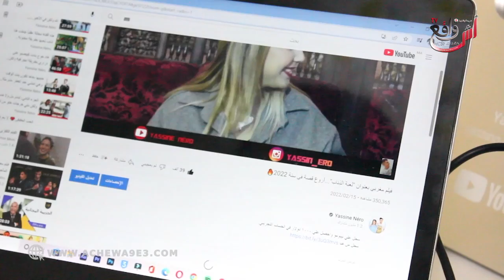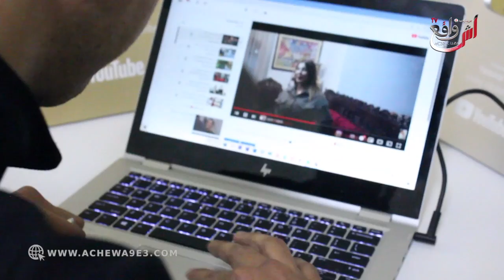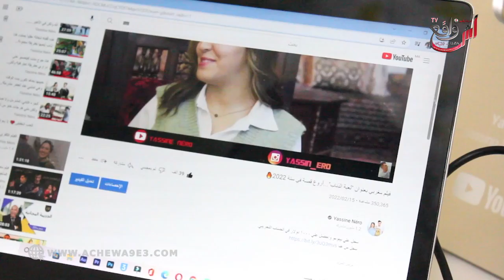أول خروج إعلامي للشهير"ياسين نيرو"هداك سيد غير تاهمني: والمحتوى ديالي لي كندير كيتفرج فيه صغير وكبير